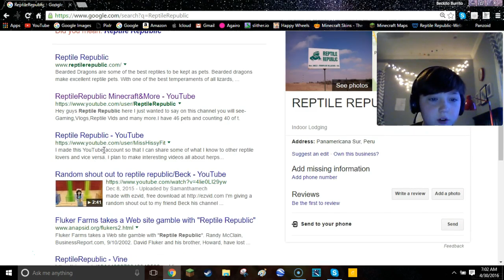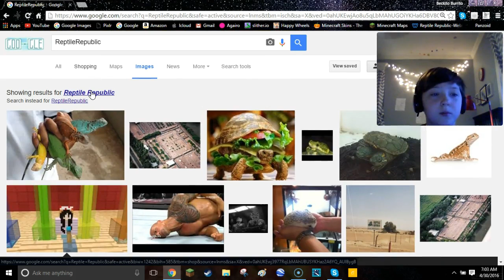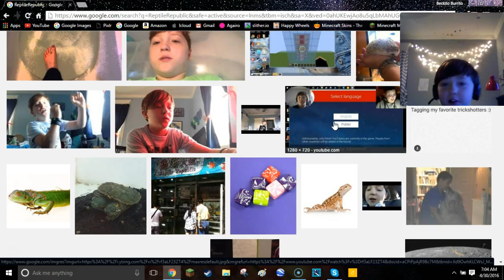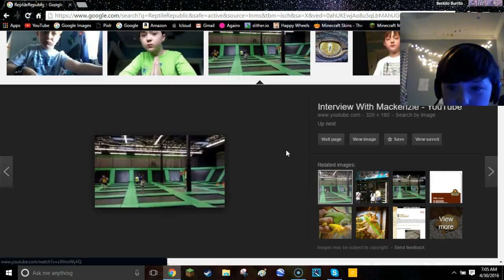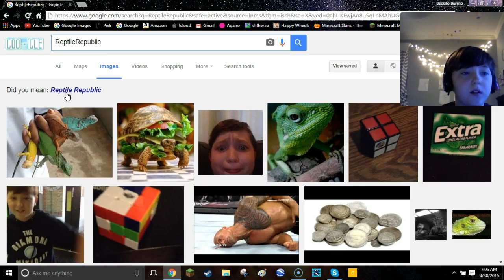I Googled Myself!